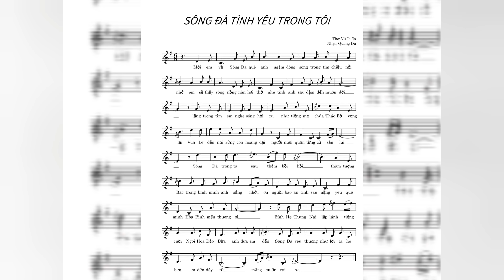SÔNG ĐÀ TÌNH YÊU TRONG TÔI/ Thơ Vũ Tuấn/ nhạc Phạm Quang Dụ/cs Bùi Hoàng Hải// bài hát mới